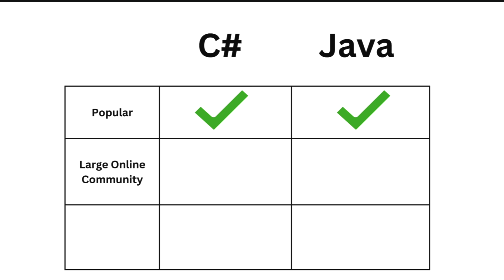STOP Learning These Programming Languages (for Beginners)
Stop trying to learn every programming language. In this video I'm going to tell you which languages you should avoid (if you're new to programming).

📄 *** DOWNLOAD MY FREE STUDY MANUAL ***
To download my FREE Self-Taught Programmer Study Manual PDF go